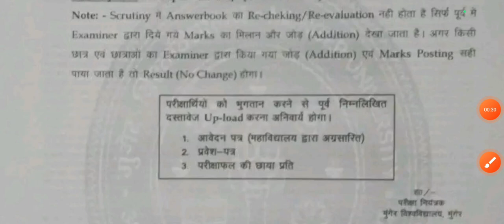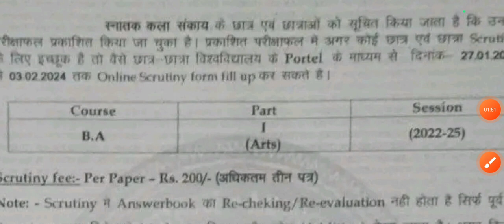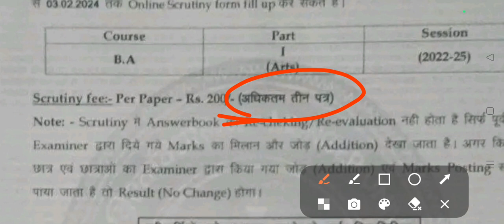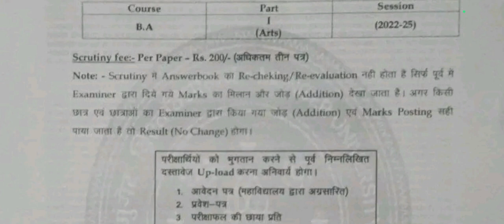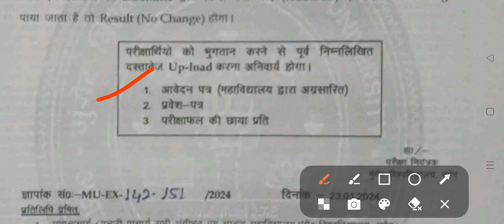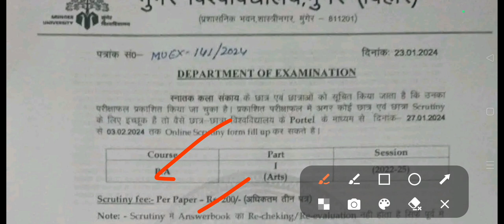Munger University PART-1 (2022-25) Scrutiny Date आ गया जाने कैसे करे Scrutiny, Fee कितना लगेगा,?